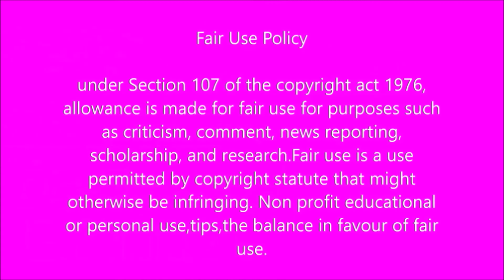Thabo Mbeki Foundation blames state capture for unrest